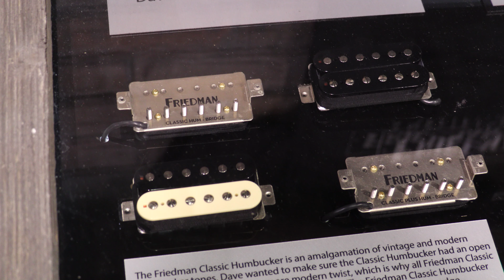Amps, Pedals, Guitars, OH MY! What's New from Friedman Amplification • NAMM 2018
It's that time of the year again, ladies and gentlemen!!  We're back in Anaheim for the NAMM Convention roaming the halls for everything new and exciting.  And boy, this year did not disappoint!  Each of our wonderful manufactures provided us with in-depth and exciting tours of their new offerings.

In this video we join up with one of our favorite manufacturers, Dave Friedman of Friedman Amplification!  Dave gives us an extensive tour of everything new and cool at the booth -- amps, pedals, guitars, you name it!